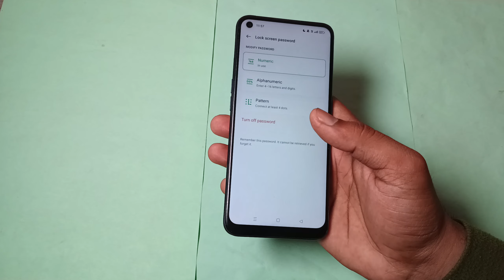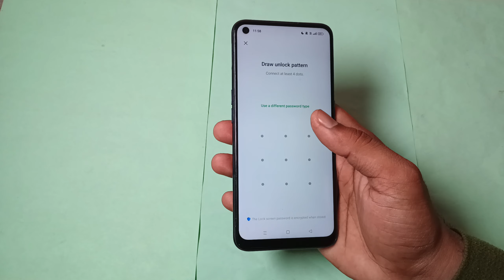how to unlock pin password in realme 6i, realme 6i me pin password unlock kaise kare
realme unlock forgotten pattern or password lock | how to unlock pattern lock on android | passwordlockremove | realme unlock screen lock | googleaccountlockremove | hardresetkey | patternlockremove | pinlockremove | realme6i | hardreset | frpbypasscode | googleaccountbypass | realme | frpunlock | realme | frpbypass | android 10 | android 11 | android